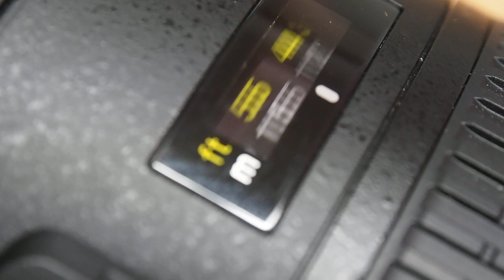Nikon 70200 F4 포커싱